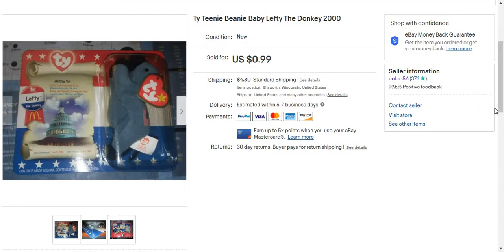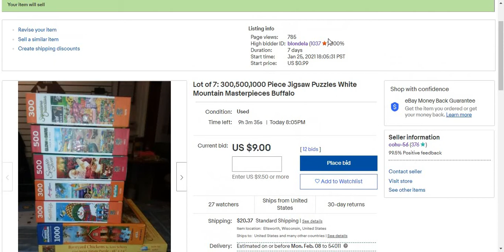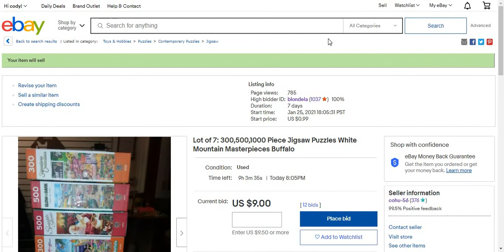What Sold on eBay 2 1 21